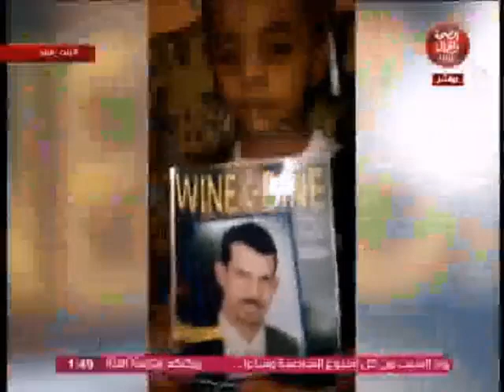بنت البلد | إستغاثة أم و زوجة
تقديم : أسماء عبد الغنى _ ألاء فريس

قناة_الصحة_والجمال# برامجنا